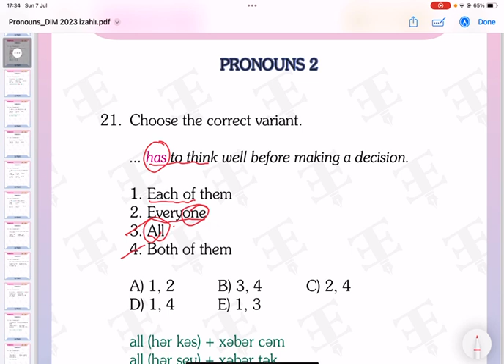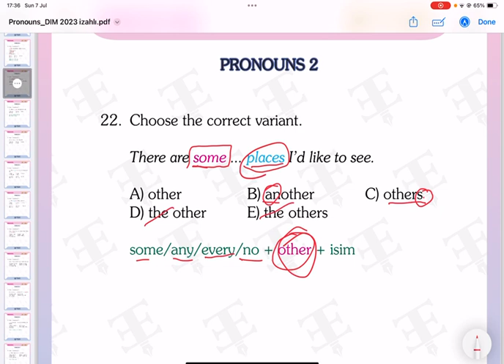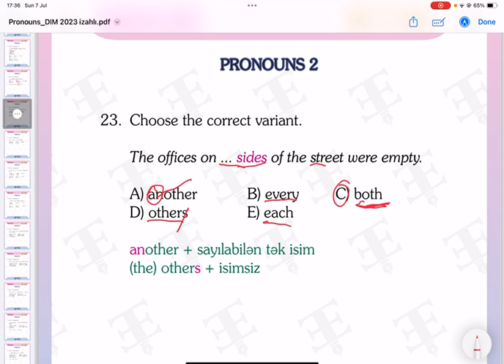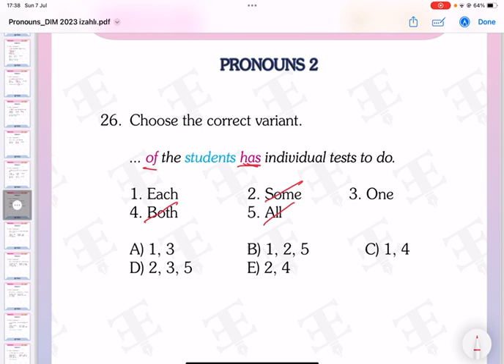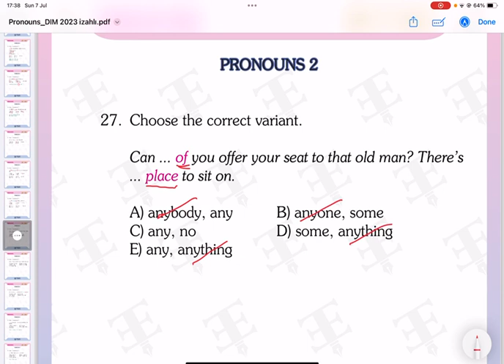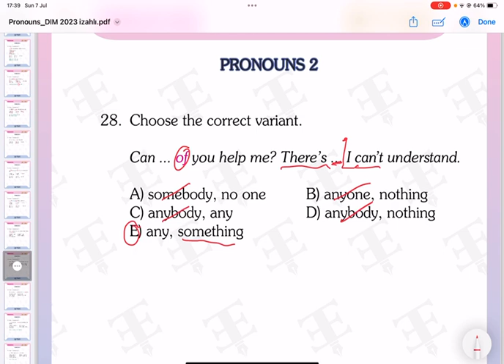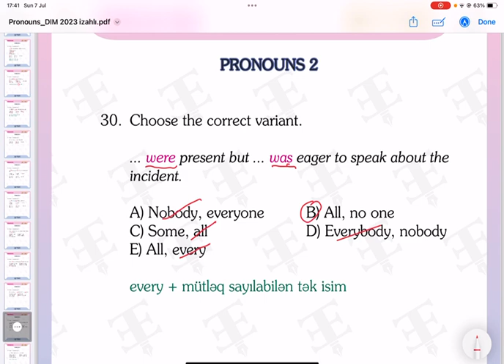Pronouns 2 (21-30)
DİM  TEST TOPLUSU 2023